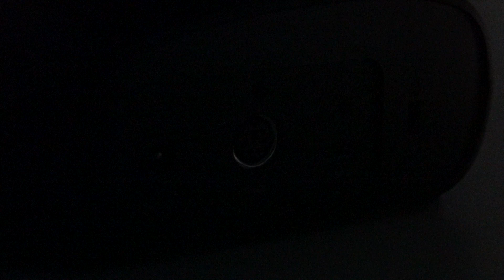AVer Cam540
The AVer Cam540 is a 4k USB Video Conferencing Camera with 16x Zoom, 10 Camera Presets, and SmartFrame Technology.